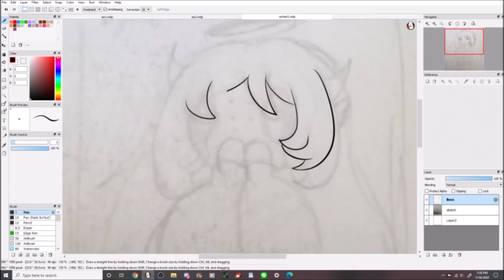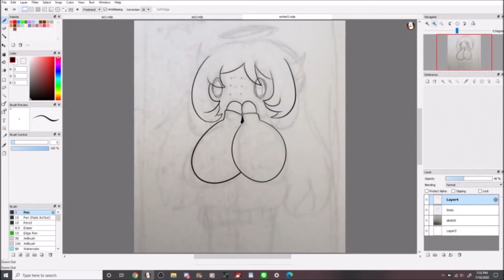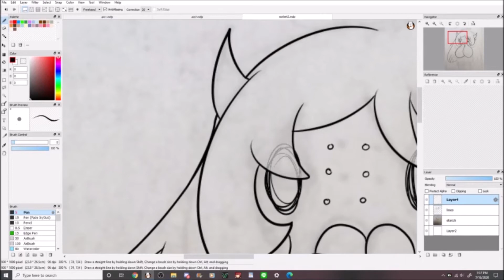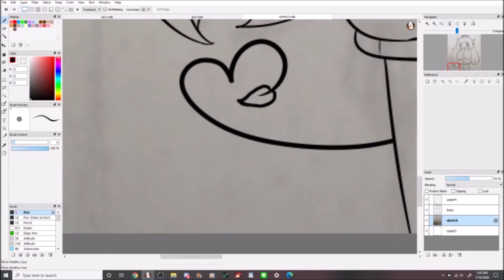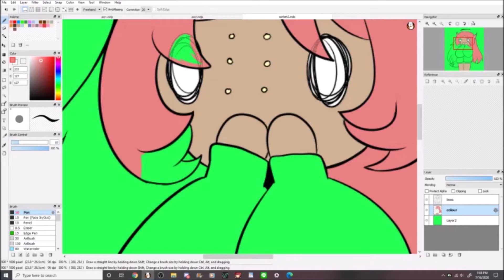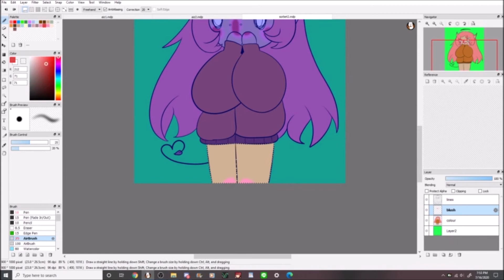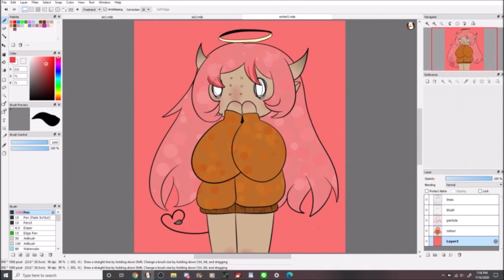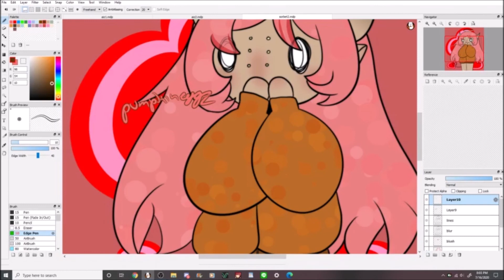lover gal // oc speedpaint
this is sorbet, shes an angel/demon hybrid in one of my 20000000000 stories
shes a hopeless romantic hehe